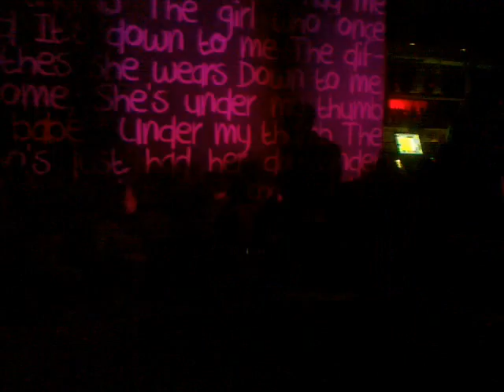Party White Mask Productions Guest Midenistis kai terma ta ixeia ;) Live@ SASS